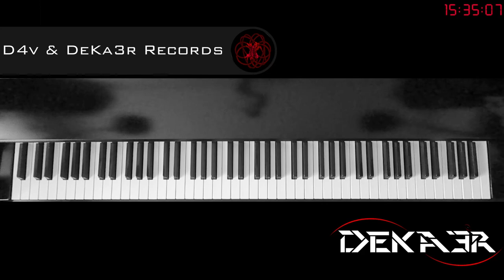🔴 DIRECTO IRL - ESTUDIOS PROFUNDOS DE PIANO - SI MENOR MELÓDICO - ESCALAS EN OCTAVAS DOBLES - 216